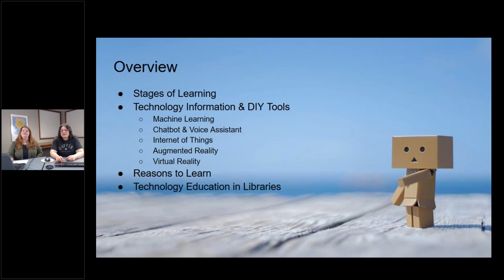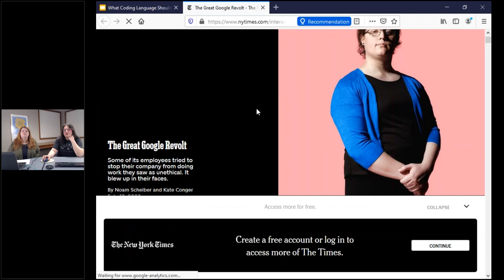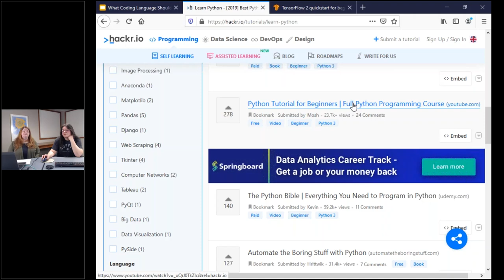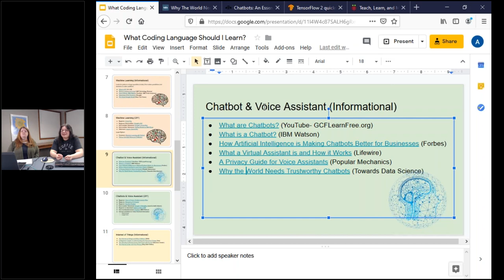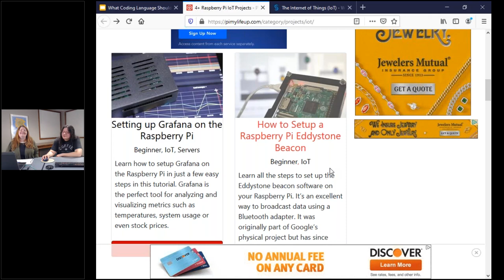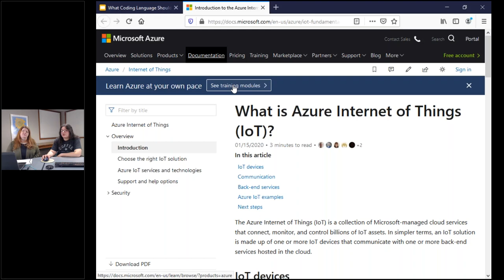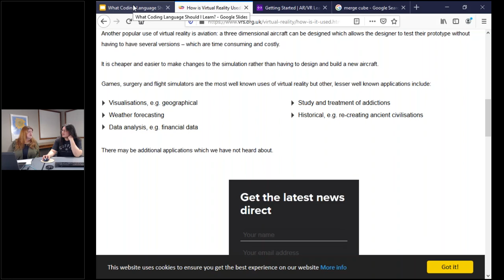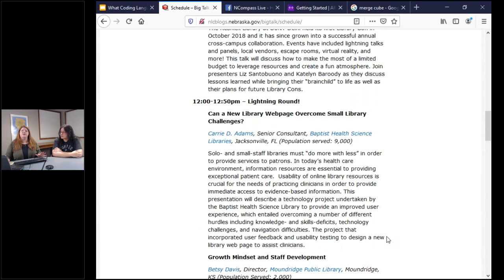NCompass Live: Pretty Sweet Tech: Which Coding Language Should I Learn?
My brother is a software engineer. About four years ago, I asked him which coding language people should learn in the library. He looked at me blankly and asked "well, what do they want to do?". Honestly, lots of things. Building websites, programming robots, learning the internet of things, building video games, designing virtual reality, learning the basics of artificial intelligence. You know. Coding.

I thought his head was going to explode, there were just so many variables and approaches to each one of these concepts. I had overloaded his processor! Over the past few years, I narrowed down this question of "which coding language should we learn?" and approached everything from an absolute beginner level perspective. I organized the information into buckets based on what people want to learn.

This session is all about where to get started with the most popular technology skills in industry right now. Want to learn websites? Easy: HTML, CSS and Javascript will get you started. Want to learn robotics? Try Python, then work your way into C++. Augmented and Virtual Reality? Start with HTML, CSS and Javacript, or launch right into C#. What about artificial intelligence? Start with Python in Tensorflow. This session will be jam-packed with tools and resources to ease learners into complex technology from an absolute beginner’s standpoint. Some of these tools can be used in library programming, while others are geared towards the self-directed learner who wants to know how to take the next steps on their own.

Who is this session geared towards? Makerspace librarians, children’s and teens librarians, and anyone interested in connecting library patrons with resources to learn technology concepts.